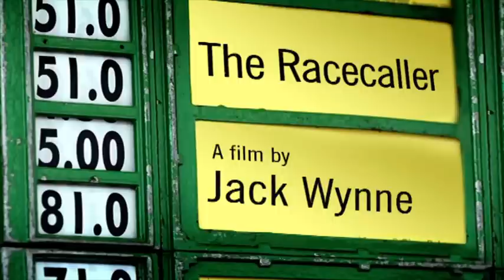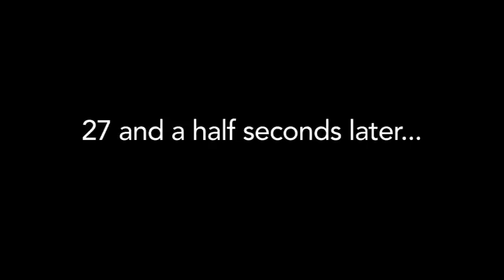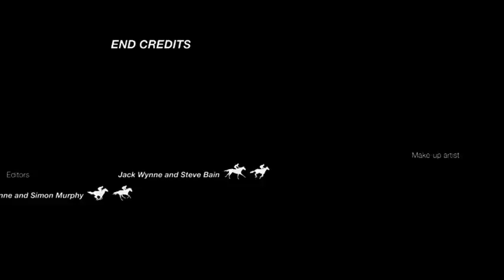The Racecaller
Written & Directed by Jack Wynne